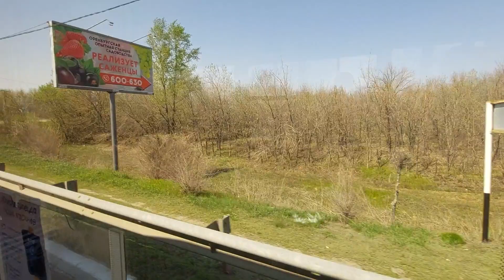ЛиАЗ-5292.67 (CNG) (Weichai WP7NG280E51 & Fast Gear FC6A140RB) | борт 0057 | Маршрут 182 | Оренбург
Автобус: ЛиАЗ-5292.67 (CNG) (2022 г.в.)
Двигатель: Weichai WP7NG280E51
Коробка передач: Fast Gear FC6A140RB
Госномер: В 225 ЕВ 156
Борт № 0057
Маршрут: 182
00:00 Нежинка-2 - Дачи
01:21 Дачи - Жилгородок
03:00 Жилгородок - Лесничество
05:05 Лесничество - [ЦРБ (этой остановки на маршруте 182 нет)]
11:40 [ЦРБ (этой остановки на маршруте 182 нет)] - 24-й микрорайон
14:20 24-й микрорайон - 23-й микрорайон
16:00 23-й микрорайон - Улица Мира
17:40 Улица Мира - Национальная деревня
19:15 Национальная деревня - Улица 60 лет Октября
21:25 Улица 60 лет Октября - Парковская улица
23:40 Парковская улица - Оренбургского Казачества
24:55 Оренбургского Казачества - ДК Газовик
26:20 ДК Газовик - Улица Челюскинцев (нет посадки)